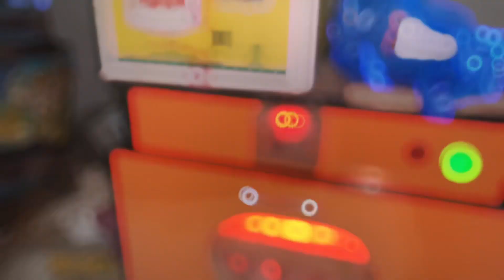Vlog # 82 | Hamara Fram Pr Fruit lagna Shuru Ho Gay